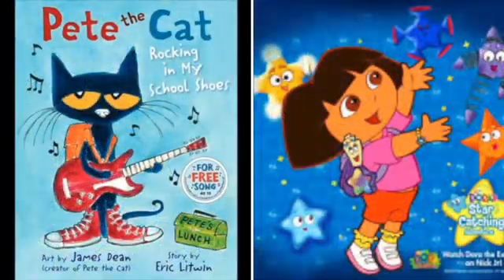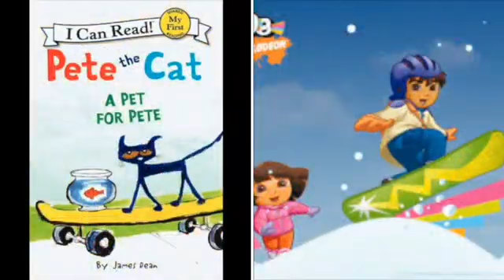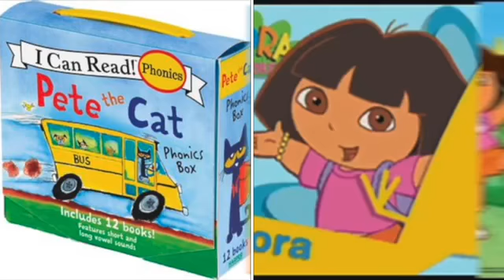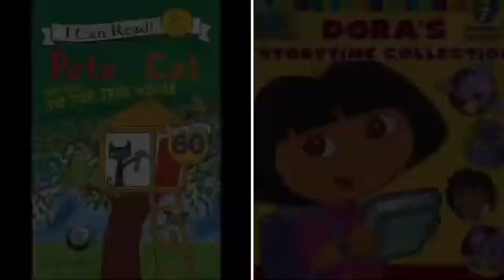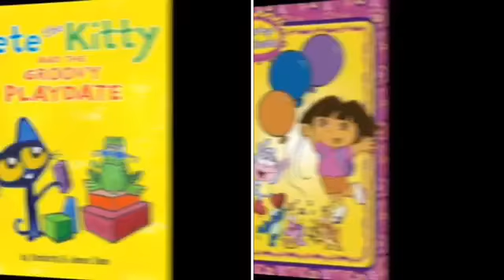MERGED Pete The Cat and Dora The Explorer Shooting Star